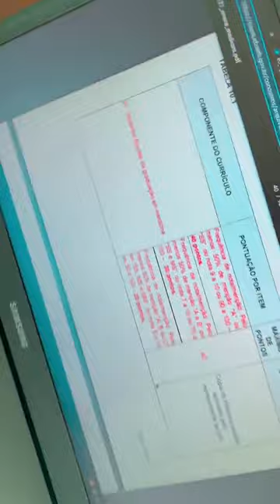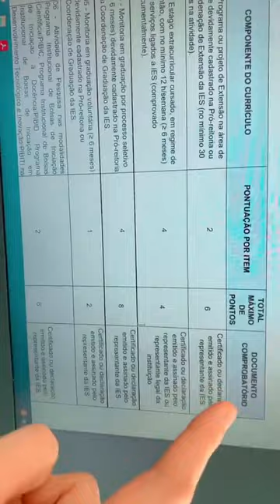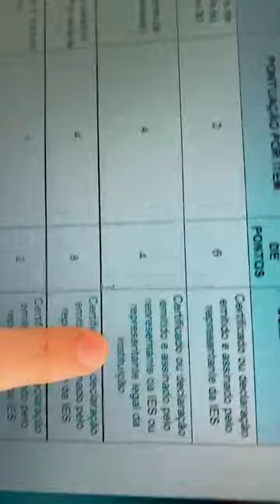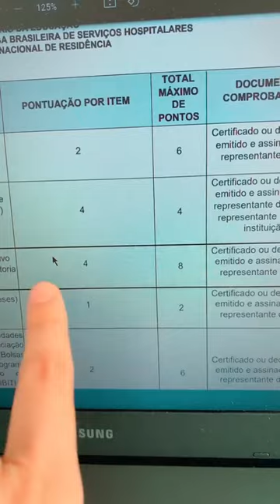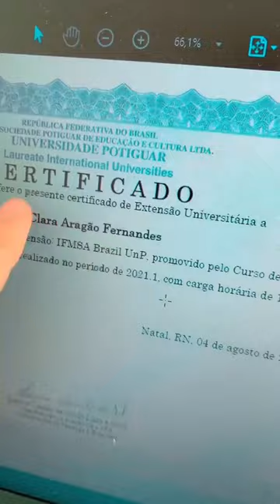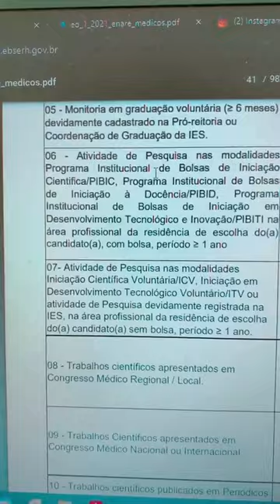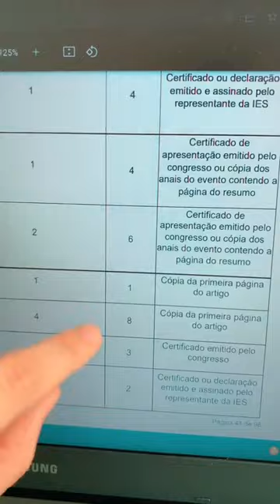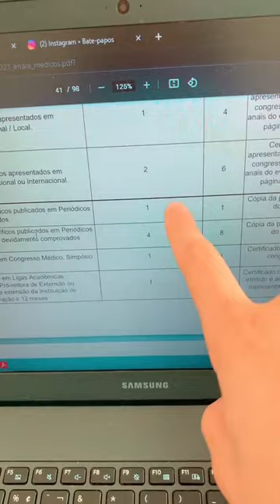ANÁLISE CURRÍCULO RESIDENCIA MÉDICA NO ENARE! Você tem tudo que precisa para tirar nota 10? 😆😆❗ #023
Atenção Estudante de Medicina

Aproveita e convida alguém da medicina para está ao seu lado nesse Evento.ㅤ

Pra convidar 5 pessoas especiais, basta clicar no link abaixo e enviar o convite ⬇️

Abraços!

Afinal, quem é Clara Aragão
🔴Clara Aragão é especialista em Construção de Currículo para residência.
Fundadora do NUPEC (núcleo de pesquisa da Universidade Potiguar) e criadora do Programa PPA (Projeto Produção Acadêmica) com atuação dentro e fora do Brasil e com milhares de alunos. É apaixonada por publicação científica. Revisora da revista Brazilian Medical Students (BMS), participa de grupos de pesquisa em neurociências na área Sono, sonho e memórias no Instituto do Cérebro e em cirurgia experimental na área de Fístulas Digestivas na Liga Contra o Câncer. Ensina estudantes desde 2019, realizando a criação de projetos de pesquisa, núcleos de pesquisa científica e capacitações em faculdades de medicina. Assista Também

🔴ELA CHEGOU NO 4° ANO DA FACULDADE DE MEDICINA SEM NADA NO CURRÍCULO E FOI ISSO QUE OCORREU

Fundadora do NUPEC (núcleo de pesquisa da Universidade Potiguar) e criadora do Programa PPA (Projeto Produção Acadêmica) com atuação dentro e fora do Brasil e com milhares de alunos. É apaixonada por publicação científica. Revisora da revista Brazilian Medical Students (BMS), participa de grupos de pesquisa em neurociências na área Sono, sonho e memórias no Instituto do Cérebro e em cirurgia experimental na área de Fístulas Digestivas na Liga Contra o Câncer. Ensina estudantes desde 2019, realizando a criação de projetos de pesquisa, núcleos de pesquisa científica e capacitações em faculdades de medicina. Edital